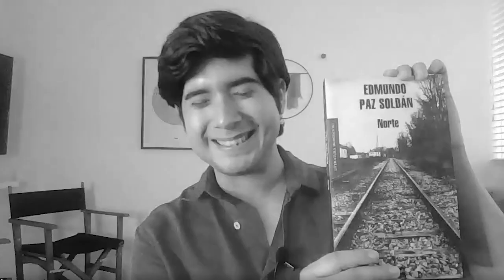PODCAST LIBRERO | Edmundo Paz Soldán y ¿Qué tan difícil es ser escritor en América Latina?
▶️ Continuando con el ciclo de entrevistas internacionales, en el programa de hoy conversamos con Edmundo Paz Soldán a propósito del oficio de escritor y de 'Norte' una de sus novelas más emblemáticas. Ya sabes que también puedes seguirnos por Facebook, Instagram,  Twitter, TikTok y Spotify: